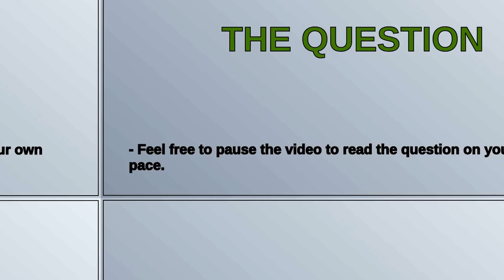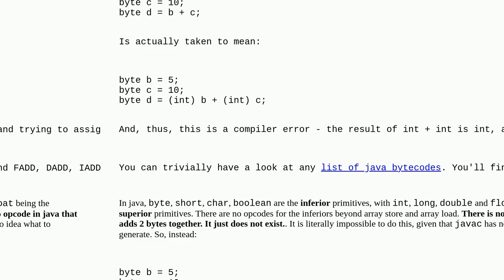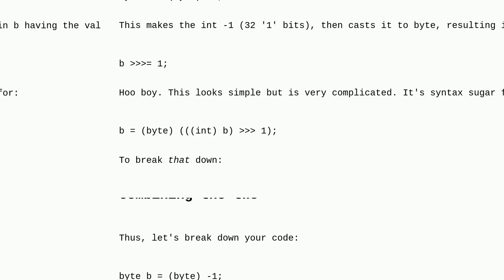Why does b 1 always equals -1 when b is a byte and has value -1 in Java?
A special thanks goes out to the community

  java bitwise-operators byte binary bit-shift